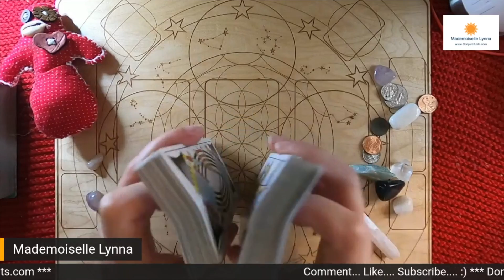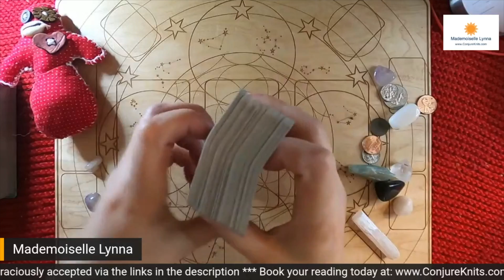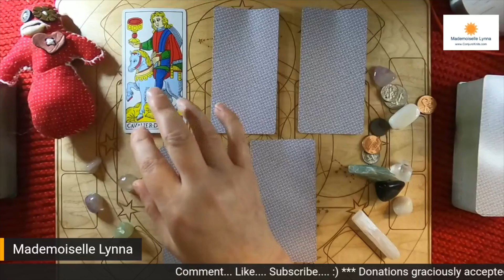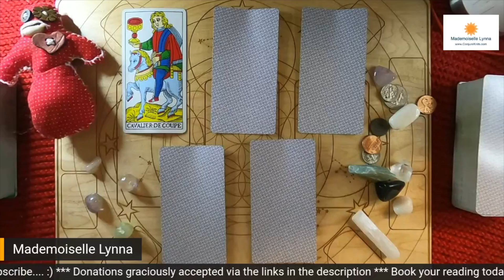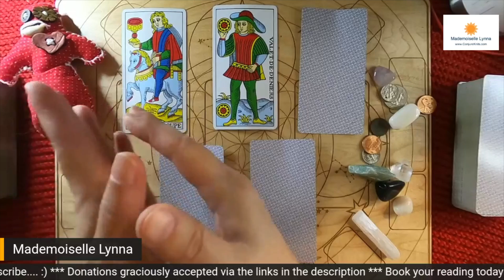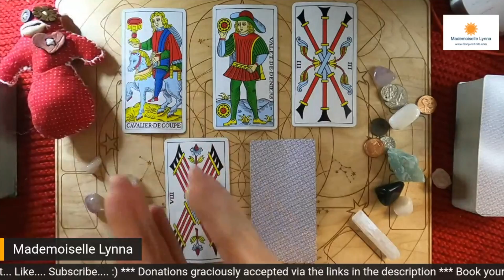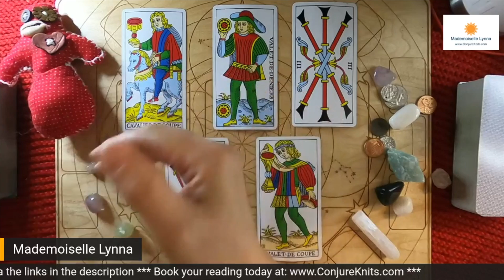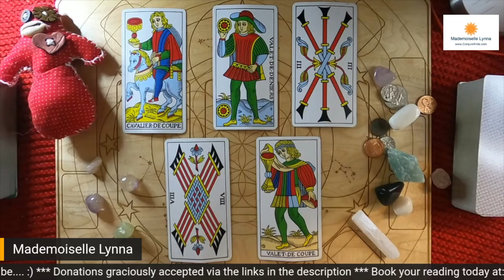Aries TarotScope for March 2021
**SIGN UP TO JOIN IN ON THE CONVERSATION IN CONJURE CREW **